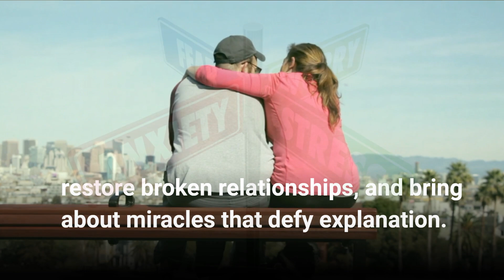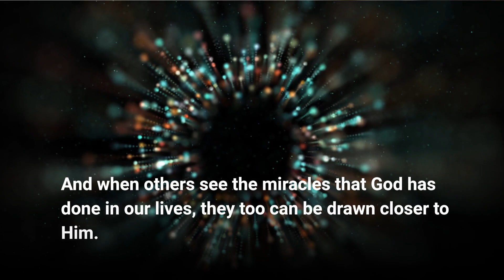Unlocking the Limitless Power of God: Exceedingly Abundantly Above All We Ask or Think.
This video is to encourage you and to remind you that God can do exceedingly abundantly above all that we as or think. He is on our side and it's His desire to you succeed. Just believe in his timing and your heart desires will come to pass right before your eyes.